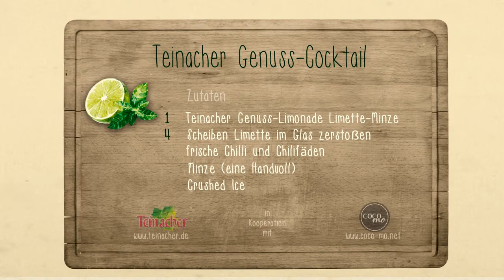Teinacher Genuss Cocktail Limette Minze ohne Alkohol